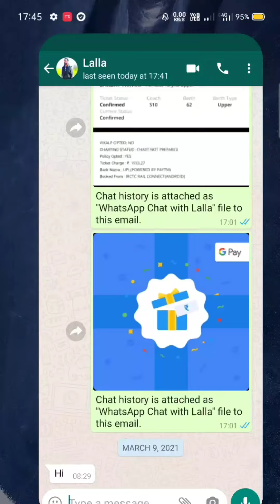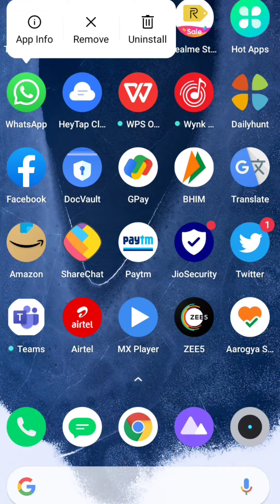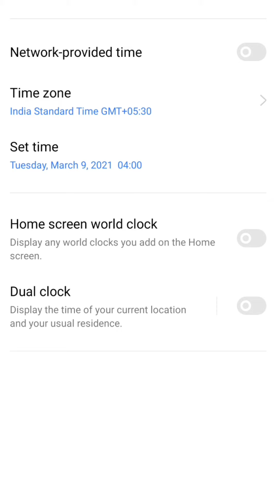व्हाट्सएप की सभी पुरानी मैसेज करें Delete for Everyone,"How to delete old whatsapp message anytime "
कभी-कभी टाइम ज्यादा हो जाने के बाद कई सारे मैसेज आते हैं तो हम डिलीट नहीं कर पाते और हमें डिलीट करने का मन करता है जानने के लिए वीडियो देखें